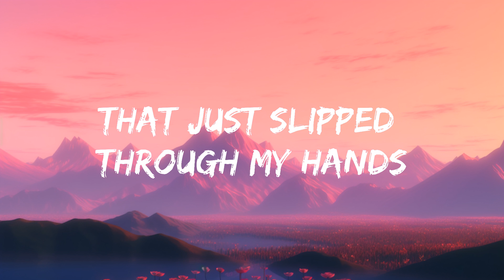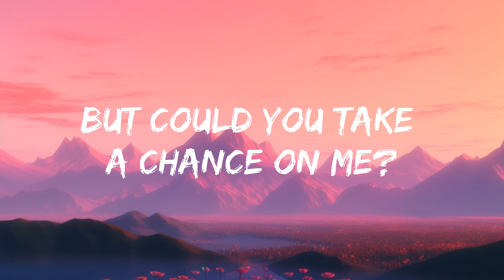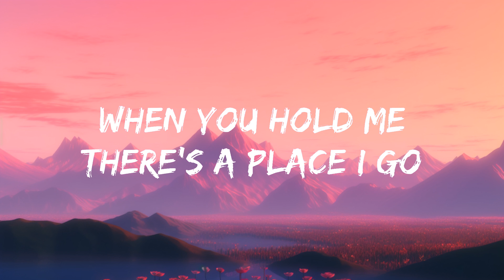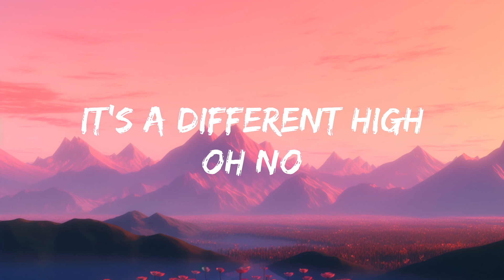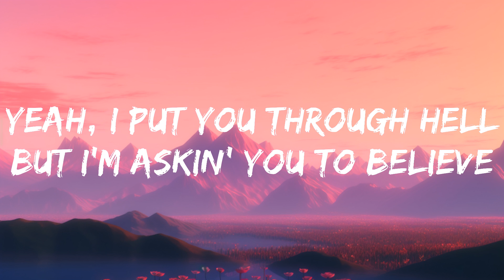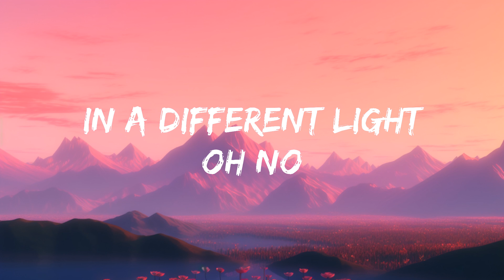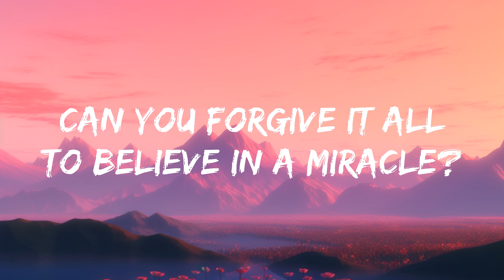Calvin Harris, Ellie Goulding - Miracle (Lyrics) |15min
[Verse]
Oh no
Oh no

[Chorus]
[Drop]
Ah, ah

[Verse]
Oh no
Oh no